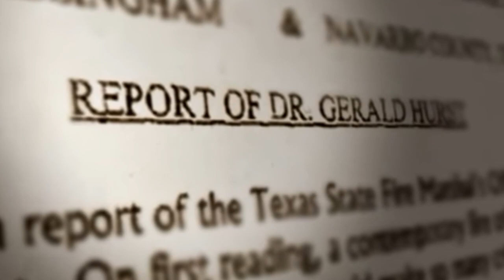An incident man in DEATH ROW died by JUNK SCIENCE!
Cameron Todd Willingham was found guilty of killing his three daughters by arson. However, through later evidence it was proven he did not start the fire and died from false evidence (JUNK SCIENCE).

Audio from Angie.